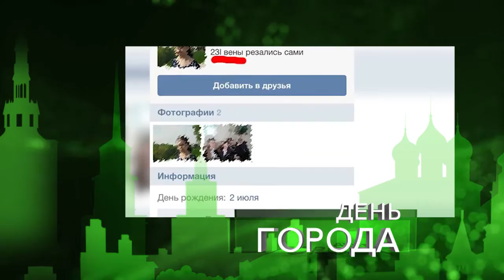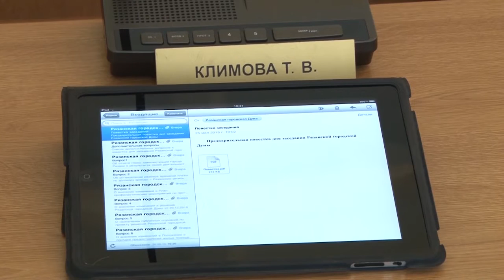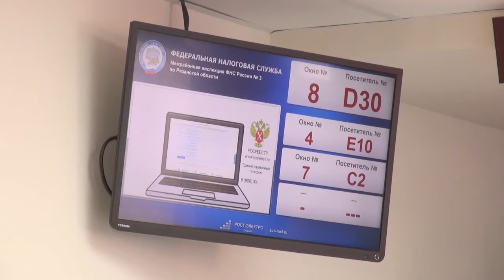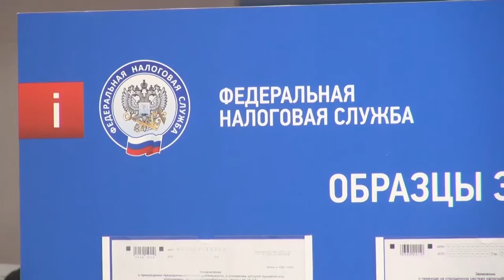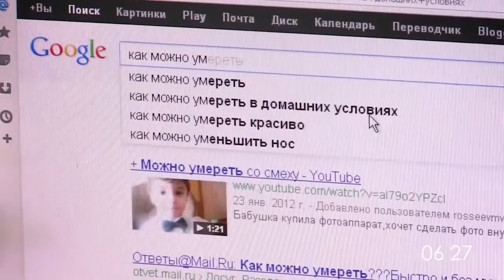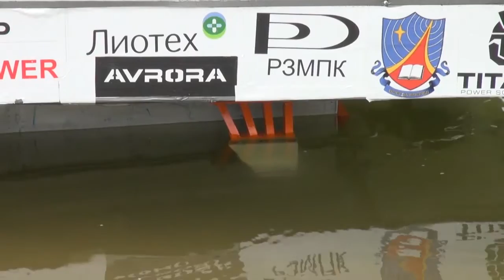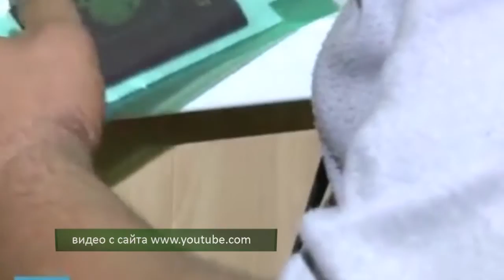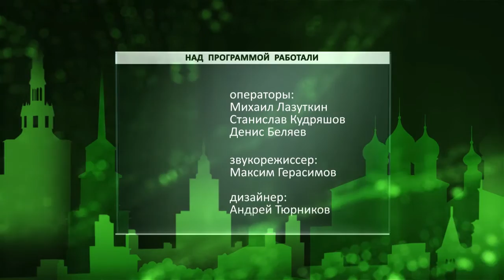День города - новости Рязани 27.05.16